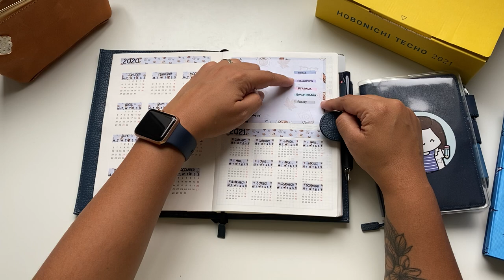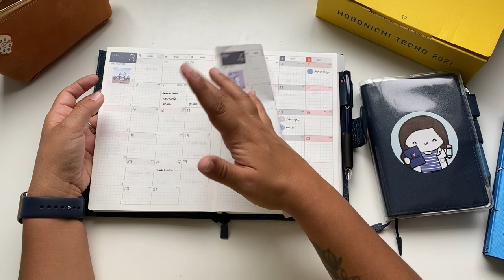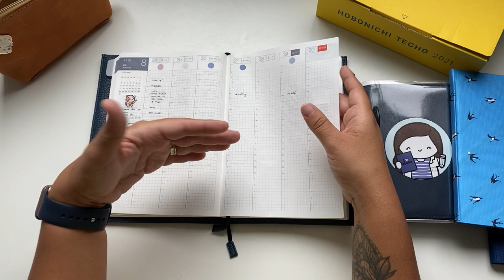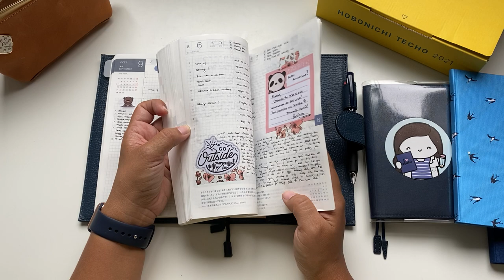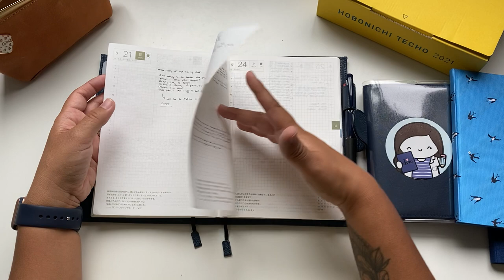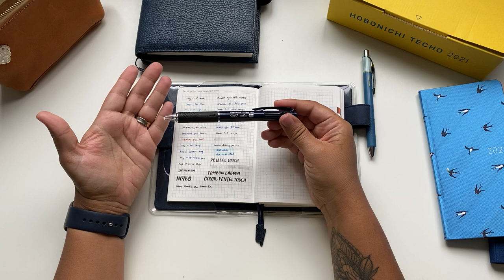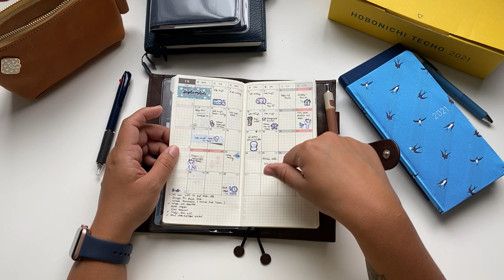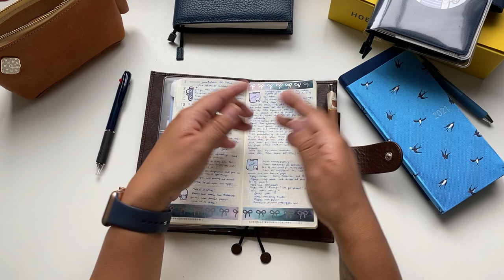Como eu uso meu planners da Hobonichi ?! Todos os detalhes sobre Hobonochi weeks, cousin e original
Oi pessoal! Nesse video eu vou mostrar pra vocês como eu uso os planners da marca Hobonichi! Espero que vocês gostem, se tiverem qualquer duvida, deixem um comentário! :)